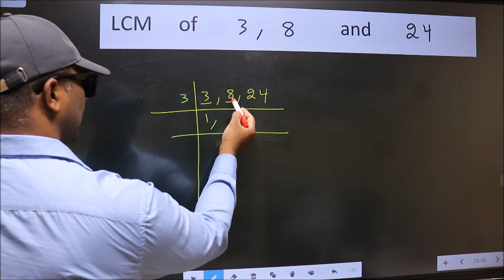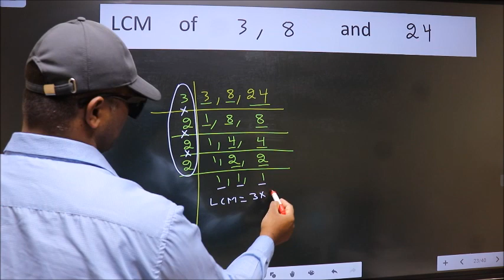LCM of 3 , 8 and 24